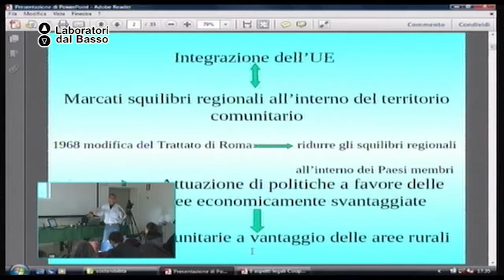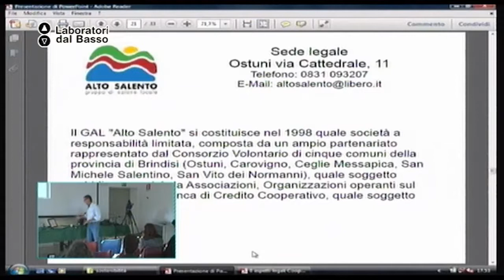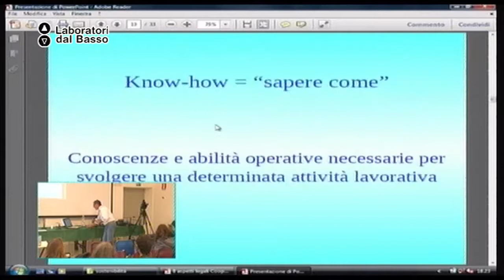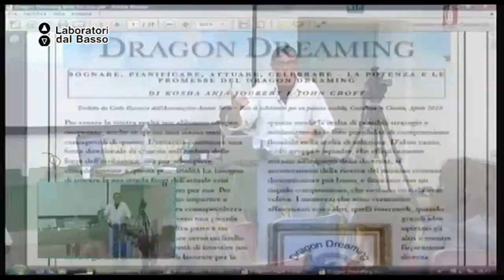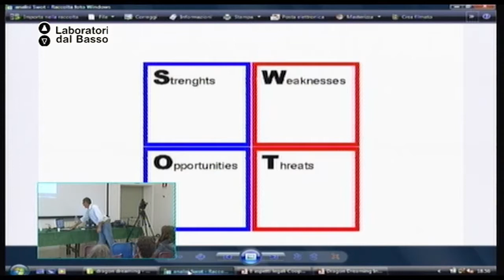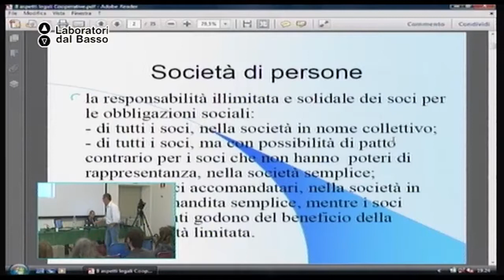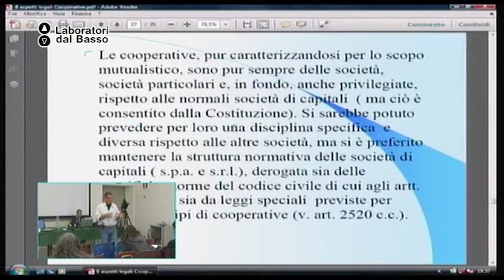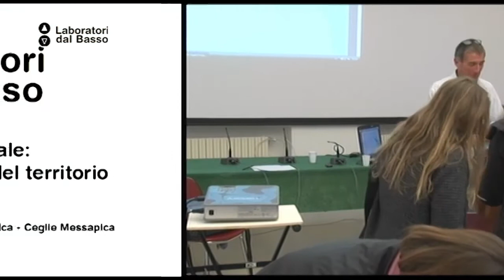Ldb Agricoltura Naturale_02 (parte 2) Peloso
LdB: Agricoltura Naturale
Lezione 02 (parte 2): Associazionismo
Docente: Gianfranco Vitolla
Contenuti: Associazionismo e cooperazione in agricoltura

Luogo: Centro di documentazione archeologica - Ceglie Messapica (BR)
Proponenti: Spazio Vegan